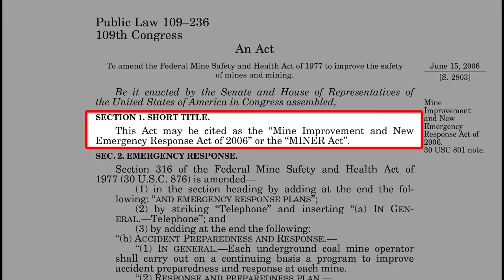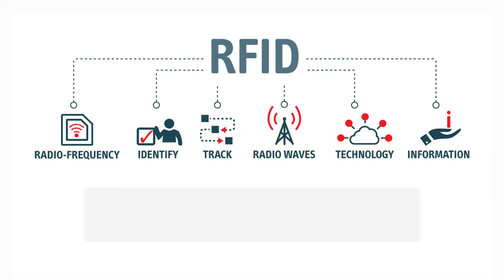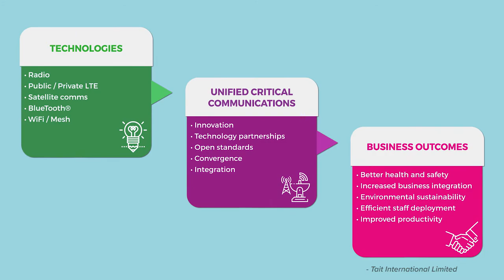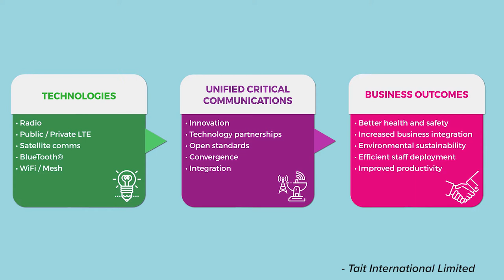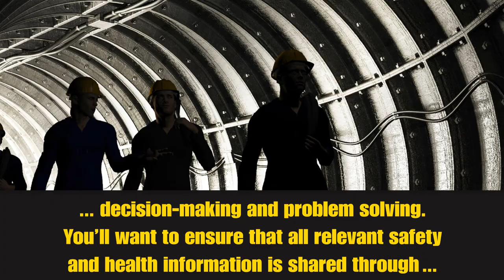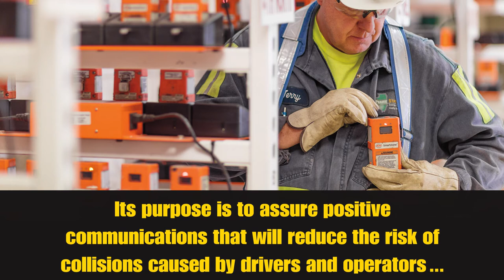CORESafety TV: November 2019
Welcome to the November edition of CORESafety TV — the online video program from the National Mining Association. This month, we’re talking about communication in mining, including available technologies and benefits effective communication provides. We also discuss:

•Integration of different types of communication in an operation
•Emergency communication requirements - (Module #6)
•Communication's role in safety and health decision making - (Module #8)
•Communication standards for service vehicles and heavy mobile equipment - (Module #12)